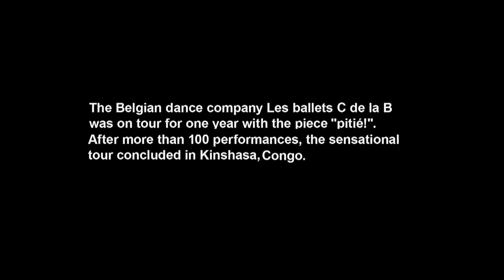dance screen on Tour 2010 - "Passion -- Last Stop Kinshasa"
Les Ballets C. de la B. from Belgium presents a new adaptation of J.S. Bach's St. Matthew's Passion by Alain Platel and Fabrizio Cassol: Bach goes Africa. After their impressive one-year world tour this extraordinary dance company performs a last show in Congo. "pitié!" is a play calling for more compassion in our daily life. The film is a documentary on a rare encounter of classical music and African reality, a celebration of passion and compassion

Producer Wolfgang Bergmann, Dieter Schneider Executive Producer, Director Brigitte Kramer, Jörg Jeshel
Camera Michael Boomers, Jörg Jeshel Editor Stéphan Talneau Production Year/Duration 2009/120"Reflections on Shop Window" (2010) is a documentary about one of the artist's earlier works: an interactive performance in a Prague art gallery, addressing the politics of the female body and dance. The documentary reveals how the performance emerged in response to a specific time and place: in a woman dancer's life and in post-Communist Central Europe.
The film is a documentary about a particular work, made by a choreographer several years previously. It considers the work in the wider context of the political situation that engende- red and as a turning point in the choreographer's work.
This is a film about Taís Vieira, choreographer of the dance company Membros (created in 1999 in Macaé, RJ-Brazil). It is an encounter with a woman and a creator during the world premiere of her last work, "Medo", in Linz (2009 European Capital of Culture). "Medo" is the last part of a trilogy about violence, the first two pieces of which have been acclaimed in major European cities and festivals. Violence is a subject that she has been exploring for ten years through a very specific physical language, with Paulo Azevedo (educator with a PhD in Political Science) and the young dancers of Membros.

Production Company ZDF/Arte (Germany)
Co-Production Company nachtaktivfilm (Germany)
Producer Wolfgang Bergmann, Dieter Schneider
Executive Producer, Director Brigitte Kramer, Jo&#776;rg Jeshel
Camera Michael Boomers, Jo&#776;rg Jeshel
Editor Ste&#769;phan Talneau
Production Year/Duration 2009/120
Choreography by Alain Platel
Piece St. Matthew's passion Composer Fabrizio Cassol, Johann Sebastian Bach